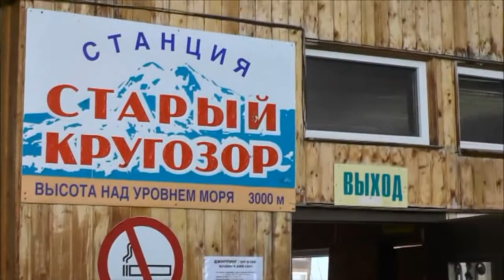Воспоминания о путешествии на Эльбрус...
Такие приятные воспоминания! Ностальгия. Красивая и таинственная природа Приэльбрусья!!!